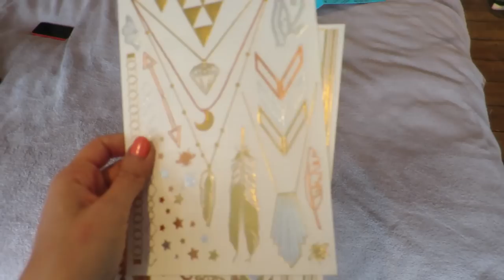LouiseLIVE & Saying Goodbye! | Lily Pebbles Vlog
Sad times and happy times all mixed into one vlog!

STUFF IN THIS VIDEO:
Kate Spade L Necklace
Topshop Navy Top
Teenage Cancer Trust Boxathon Auction taking place Saturday 27th June at 9am
Topshop Denim Jacket

CAMERA USED:
Canon S120

Lily Pebbles
Gleam Digital
96 Leonard St,
London,
EC2A 4RH